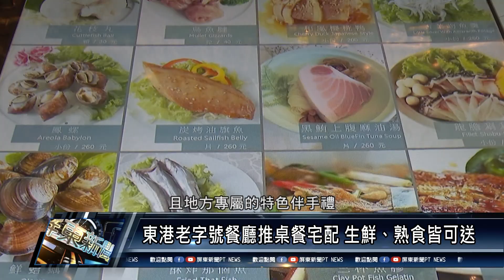東港鎮/休閒美食 110 0531 東港老字號餐廳推桌餐宅配 生鮮、熟食皆可送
疫情衝擊，不少餐廳被迫轉型，東港一家老字號海鮮餐廳，經不起顧客哀求，在休息了幾周後，重新營運轉做桌餐宅配，有分為熟食套餐桌宴外送以及冷凍食材宅配，讓遠在外地的鄉親，也能吃到東港道地的海鮮料理。